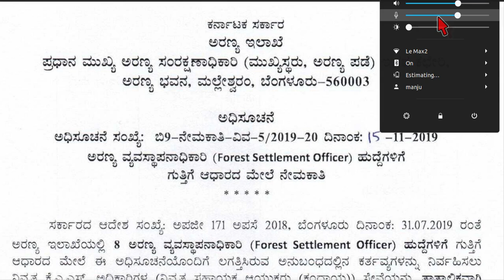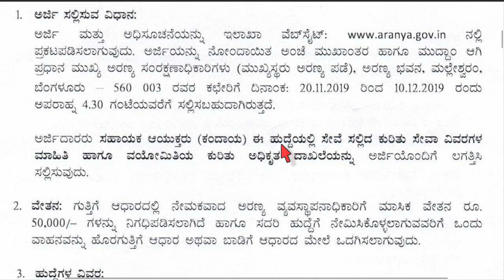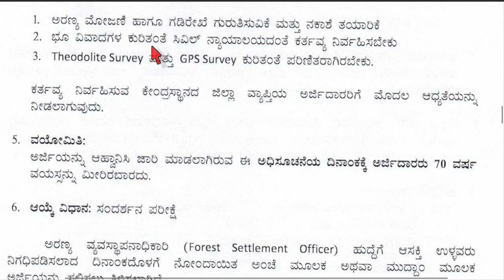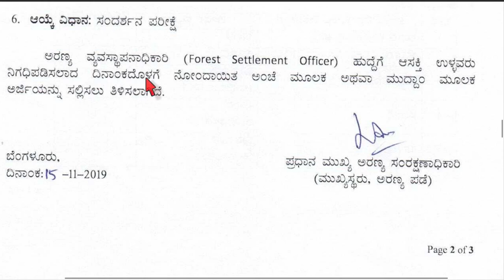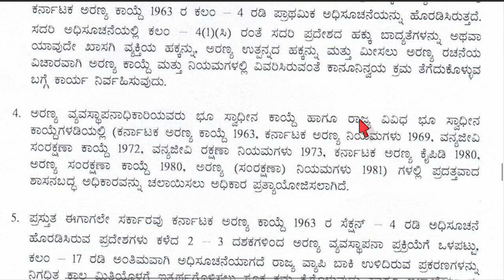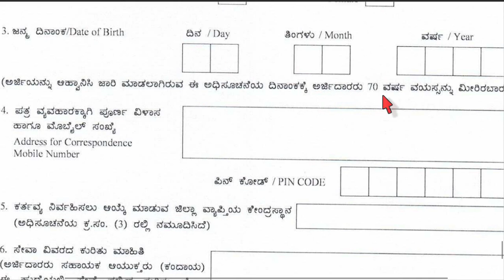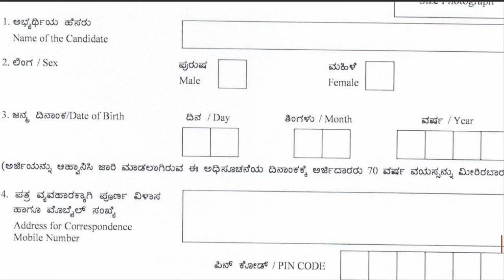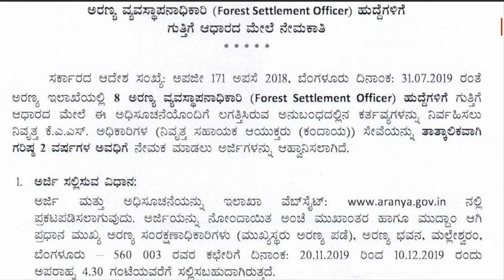ಕರ್ನಾಟಕ ಸರ್ಕಾರದ ಅರಣ್ಯ ಇಲಾಖೆ ನೇಮಕಾತಿ ೨೦೧೯/ FOREST DEPARTMENT RECRUITMENT 2019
Job news in Kannada.ಕರ್ನಾಟಕ ಸರ್ಕಾರದ ಅರಣ್ಯ ಇಲಾಖೆ ನೇಮಕಾತಿ ೨೦೧೯
NOTIFICATION LINK CLICK HERE DOWN

Join  Udyoga Vikrama WhatsApp group for job news so click link in this video description
(ಉದ್ಯೋಗ ಮಾಹಿತಿ ಗಾಗಿ ಈ ವಾಟ್ಸಾಪ್ ಗ್ರೂಪ್ ಗೆ ಸೇರಲು ಈ ವಿಡಿಯೋ description ನಲ್ಲಿ ಲಿಂಕ್ ಕ್ಲಿಕ್ ಮಾಡಿ)~~*** Thanks
   Or

obnewsinkannada2019,jobs,10th job,puc job,degree,diploma,pdo,sda,fda,jobs in karnataka,sslc passjobs,kpsc,kptc,kptcl,driver,clerk,railway.forest,postal,